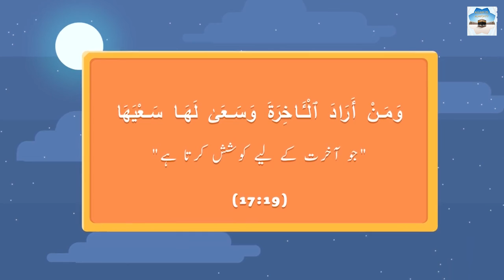Pondering upon Death 01 Jab Sh. Uthaymeen Ko Ghar Ki Offer Hui l Sheikh Yasir Qadhi